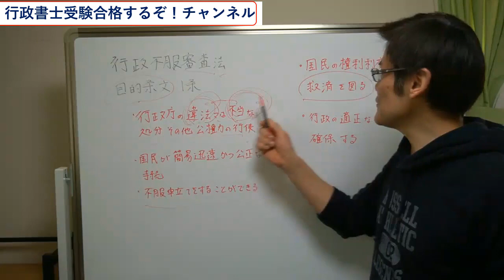行政不服審査法の目的条文【独学行政書士受験】